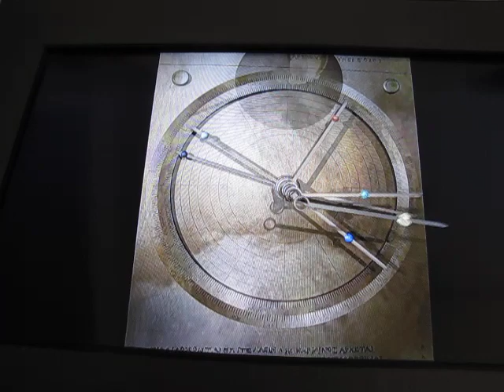''ΜΗΧΑΝΙΣΜΟΣ ΑΝΤΙΚΥΘΗΡΩΝ''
ἨΛΕΚΤΡΟΝΙΚΗ ΑΝΑΠΑΡΑΣΤΑΣΗ ΤΟΥ ΛΕΓΟΜΕΝΟΥ '' ΜΗΧΑΝΙΣΜΟΥ ΤΩΝ ΑΝΤΙΚΥΘΗΡΩΝ'''(ΑΠΟ ΒΙΝΤΕΟ ΤΟΥ ΕΘΝΙΚΟΥ ΑΡΧΑΙΟΛΟΓΙΚΟΥ ΜΟΥΣΕΙΟΥ).